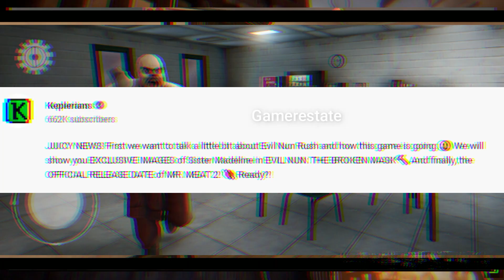Mr Meat 2 Release Date Finally | Mr Meat Chapter 2 Release Date | Release Date Of Mr Meat 2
finally, the OFFICIAL RELEASE DATE of MR. MEAT 2! 🍖 Ready?!

having a great time doing the SPOOKY ENDING of ICE SCREAM 6 you've never seen before!

Keplerians New Game

About Ice Scream 7

Evilnun Update will be released sooner than you think! 😱 until then, don't miss the official trailer this Saturday! We will reveal the release date in it 🔥

IceScream5 has more than 1M downloads on GooglePlay 👏🎉🥳

 love it even more! 😏